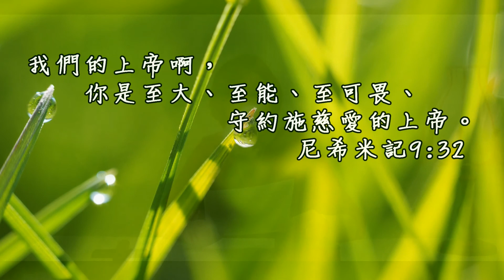20170214泉源甘露│尼希米記第九章25-38節│白佳宜師母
我們的上帝啊，你是至大、至能、至可畏、守約施慈愛的上帝。尼希米記9:32